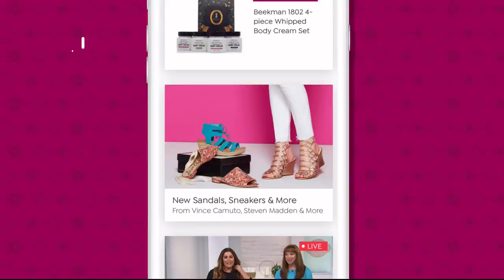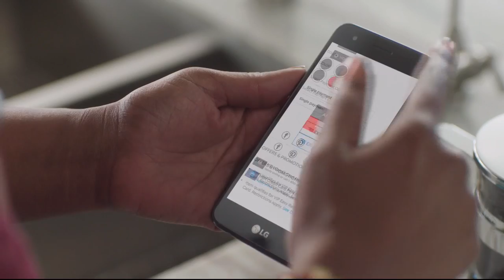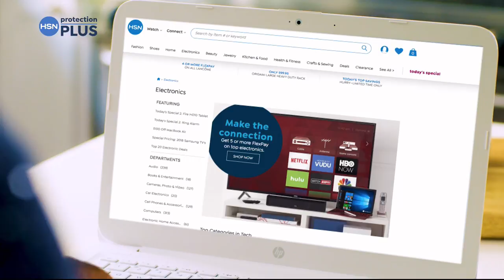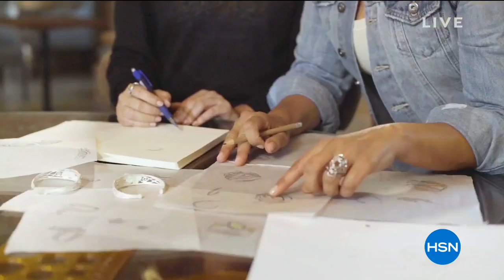HSN | LiPaz Sterling Silver Jewelry 01.24.2019 - 04 PM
Accessories that connect the past with the future making them classic essentials for every wardrobe